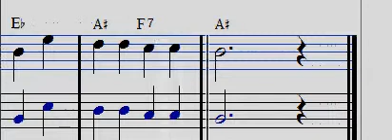silvermånen sax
Beskrivning